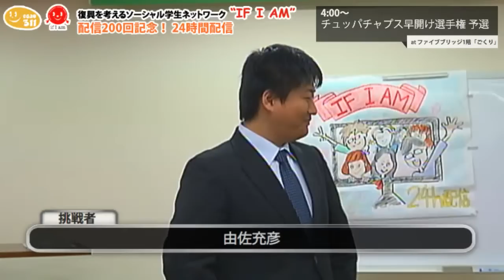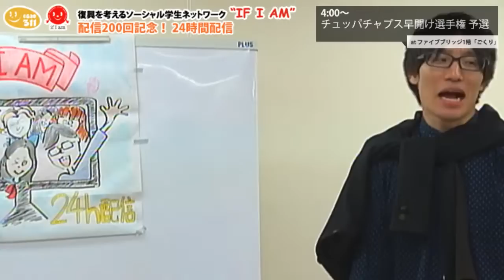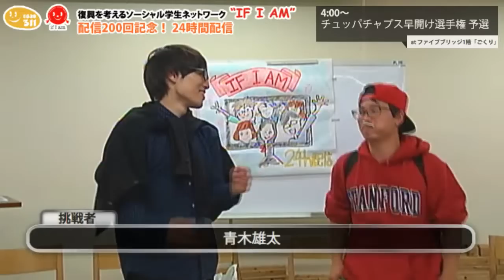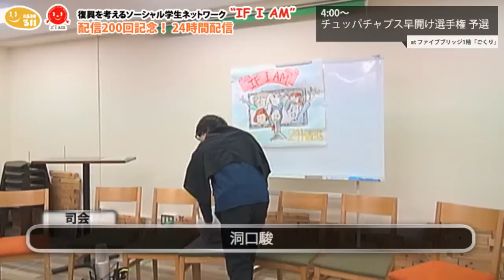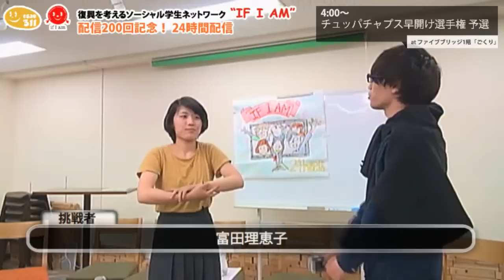IF I AM 200回記念！ 24時間配信 (6) チュッパチャプス早開け選手権 予選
この番組は、2015年5月9日(土)～10日(日)に配信された、「IF I AM」200回記念の24時間配信内コーナーです。

時刻は午前4時。
暖かい陽の目を待つ仙台で、
この世で最も陽の目の当たらない
不毛な戦いの「予選」が行われていた・・・

某棒付き飴にありつくために
己の手先の神経（時には歯先の神経を）
無駄に集中させた結果です。

奇跡の瞬間は5:30より。

IF I AM〜復興を考えるソーシャル学生ネットワーク - Captured Live on Ustream